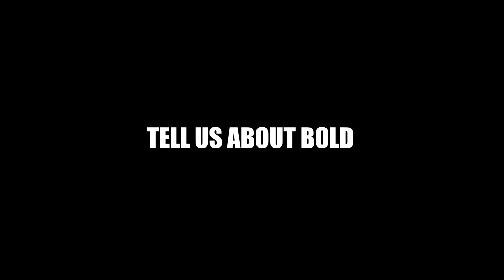BOLD EXHIBTION INTERVIEW (12th August 2023)